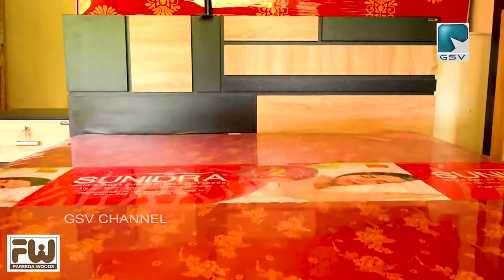വടകര നഗരസഭാ 23 ആം വാർഡിൽ സ്ഥാനാർത്ഥി നിർണ്ണയത്തിൽ വാർഡ് കോൺഗ്രസിൽ പ്രതിഷേധം